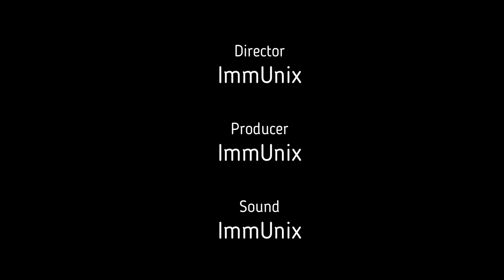Church song, faith song, instrumental 2022 (By ImmUnix)